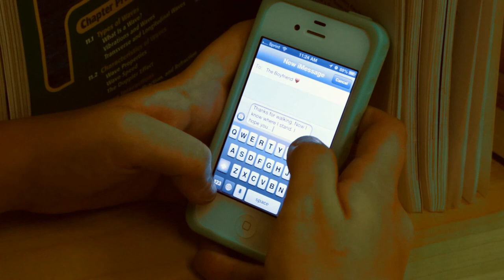Suena (original by Luis Miguel)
Featuring Virgilio Davis, Landon Hise and Cari Rogers